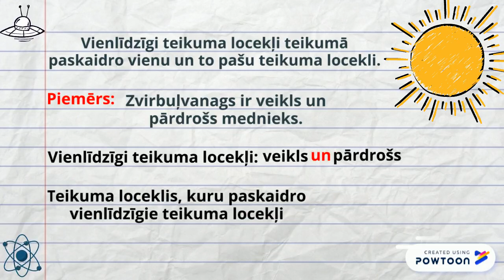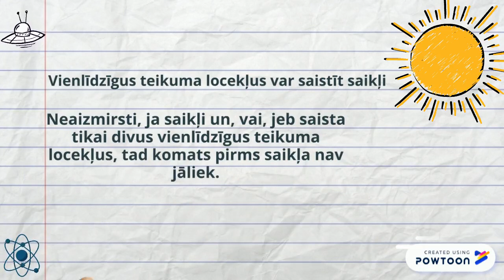Latviešu valoda | Vienlīdzīgi teikuma locekļi ar saikli